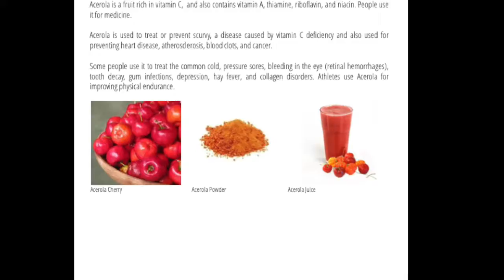HEALTH AND FLAVOR for you.LIA presents AMAZONITO Health and Flavor,direct from the Brazilian Amazon.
LIA presents AMAZONITO Health and Flavor, direct from the Brazilian Amazon. For instance, do you know acetrola? Acerola is a fruit rich in vitamin C, and also contains vitamin A, thiamine, riboflavin, and niacin. People use it for medicine.
Acerola is used to treat or prevent scurvy, a disease caused by vitamin C deficiency and also used for preventing heart disease, atherosclerosis, blood clots, and cancer.
Some people use it to treat the common cold, pressure sores, bleeding in the eye (retinal hemorrhages), tooth decay, gum infections, depression, hay fever, and collagen disorders. Athletes use Acerola for improving physical endurance. We have much more.